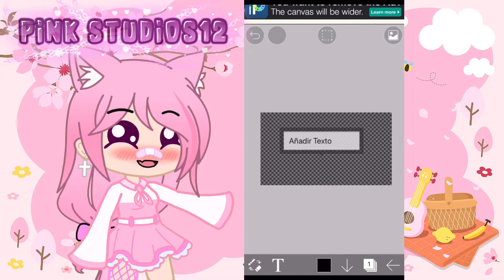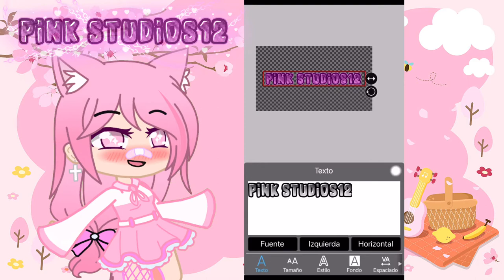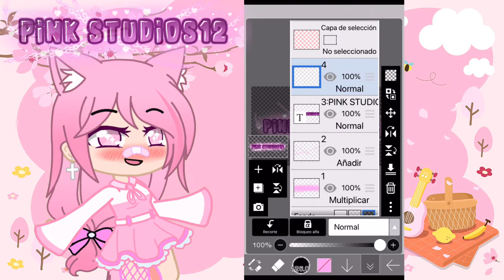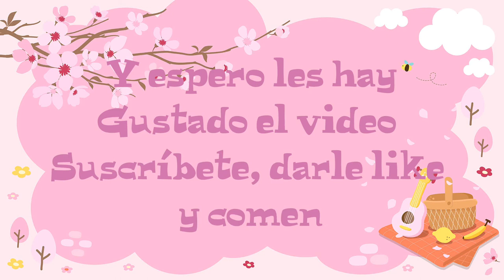🌸Como HACER una MARACA DE AGUA PERSONALIZADA 🌸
🌸Hola Candy🌸

Bienvenid@ a la descripción de este video,primeramente te quiero decir que 🍬gracias por tomarte el tiempo de leer la descripción🍬 y gracias por ver este hermoso video y estar en este canal

🌸Aquí estaré respondiendo todas las dudas y cosas que me han preguntado🌸

🌷Así que quédate a la descripción!!

🌸Preguntas Frecuentes🌸

-KineMaster pro y CapCut (aveces)

🍬¿Como haces tus miniaturas?🍬
-Con ibisPaint X y me ayudan mis editores 🌸

🍬¿Como haces tus intros?🍬
-Con CapCut y ibisPaint X

🍬¿Te puedo hacer una intro,edit o algún regalo?🍬
-Si yo encantada usa el regalitoparapink. Para que yo lo vea

🍬¿Puedes salir en un video mío?🍬
-Claro yo encantada.Usa el Pink_Studios12

🍬¿En qué país vives?🍬
-Mexico

🍬¿Quieres ser mi amiga?🍬
-Pues... Aveces no recuerdo muchas cosas así que podría olvidarme

🍬¿Me recomiendas?🍬
-Sería injusto pa los demás que solo recomiende tu canal

🍬¿Me haces un edit,intro,outro,etc?🍬
-Solo si ganas un concurso o estoy de buenas

🍬¿Harías una colaboración conmigo?🍬
-Depende pero pregúntame tal vez diga si pero no prometo nada

🍬¿Como te llamas en discord?🍬
-Pink#1869

🍬¿Como te llamas en Roblox?🍬
-PinkFun1212

🍬¿Haceptas mi solicitud de amistad en Roblox,Discord,etc?🍬
-Quizá

🍬¿Cuando mostrarás tu cara?🍬
-Ño lo tengo contemplado ahun

-Hummmm tal vez algún  día les diga pero ahun ño

🍬¿Tu nombre real?🍬
-Heeemm Tévez algún día les diga

🍬¿Puedo salir en un video tuyo?🍬
-Estaré haciendo colaboraciones pero ya saben aveces  no tengo mucho tiempo

🍬¿Cada cuanto subes video?🍬
-Pues subo más de 1 cada semana

-Se los dire después :3

🍬¿Nos apoyamos?
-No suelo hacer eso solo si me sirve tu contenido

🍬¿Me fijas?🍬
-Claro

🍬¿Me mandas un saludo?🍬
-Solo pon

🍬¿Me das n corazón?🍬
-Si!!!

🌷Las preguntas frecuentes se irán modificando conforme lo que ustedes pregunten🌷

🌸Mis Editores🌸

1.👉🏻👈🏻
2.👉🏻👈🏻
3.👉🏻👈🏻
4.👉🏻👈🏻
5.👉🏻👈🏻

🌸Muchísimas Gracias por leer hasta aquí y por tomar tu tiempo para conocer más de mi🌸

💖Recuerden que yo los amu!

🍭Bye Bye🍭